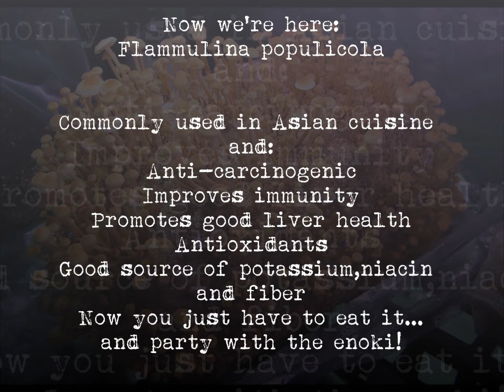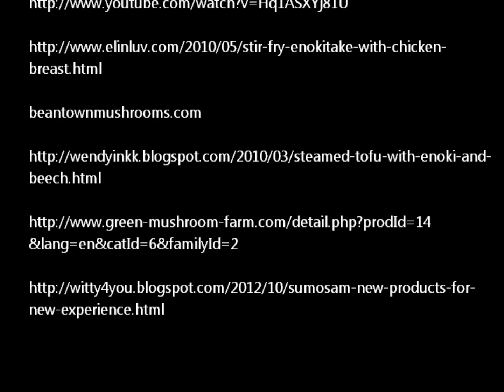Starting from the Bottom: the Enokitake Mushroom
For Mysterious Mushrooms class! :)
The 2013 Yohe Enokitake group

I do not claim any rights to the videos or music in the movie, which is instead copyrighted by Drake and Cash Money Records.  The pictures that don't belong to me (which is most of them) are all documented at the end of the movie.  The full music video I sampled from can be found